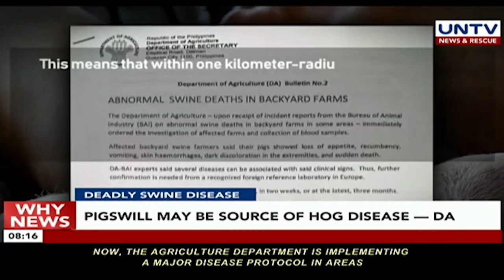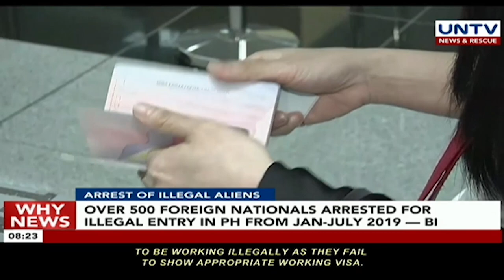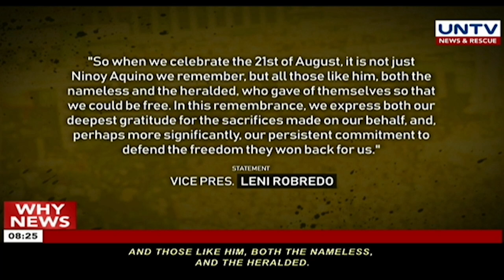UNTV: Why News (August 21, 2019)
CUT PRISON TERM
Over 10 Thousand prisoners may have their jail time cut soon

PLASTIC POLLUTION
Sargasso sea turtles threatened by 'extreme concentrations' of microplastics

DEADLY SWINE DISEASE
Pigswill may be source of hog disease accorting to Department of Agriculture